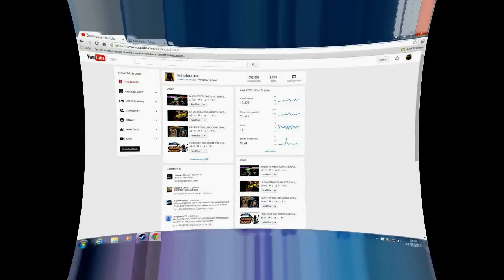►SPECIALE 2000 ISCRITTI !◄ GIVEAWAY FALLOUT 4 O BLACK OPS 3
Ringrazio in primis la mia ragazza che mi ha sostenuto !
Ringrazio tutti quelli che mi hanno seguito e saluto tutti quelli con cui magari ci ho fatto qualche partita :P

Il giveaway durerà una settimana, il vincitore se gioca su PC potrà scegliere tra una copia digitale di Fallout 4 o Black Ops III
Se giocate su PlayStation una Gift Card da 35 €
Se giocate su Xbox una Gift card da 30 €
La differenza di soldi tra PS e Xbox non dipende da me

RIPETO QUI IL DA FARSI PER PARTECIPARE

-essere iscritti al mio canale
-mettere Mi piace alla Pagina Facebook appena sotto il video in descrizione
-scrivere come commento sotto al VIDEO "partecipo"